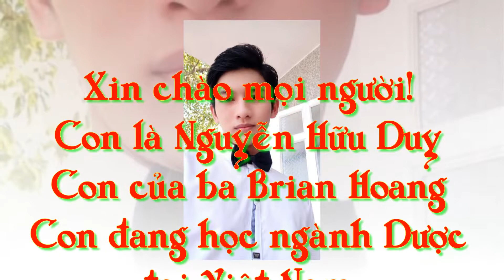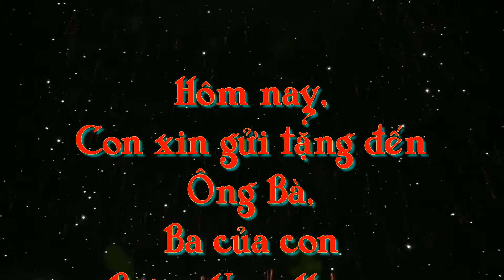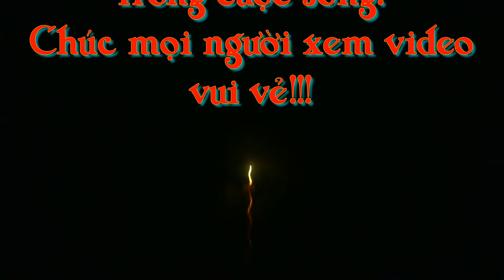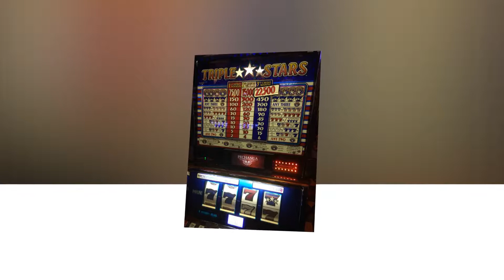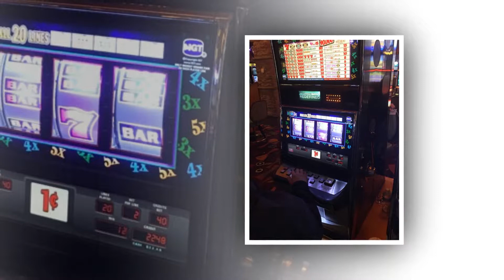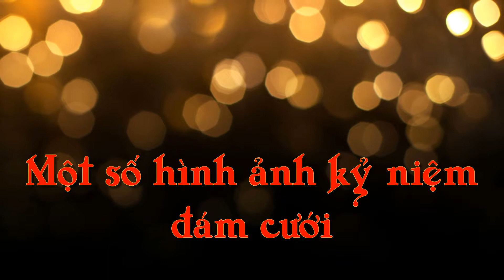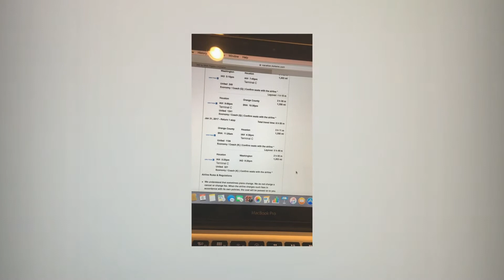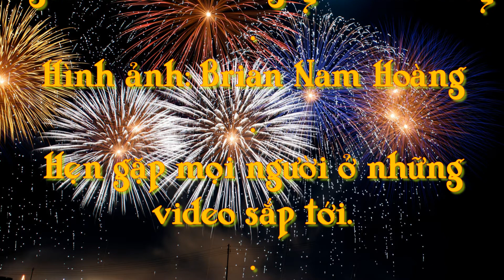Gia Đình Hoàng US 4500 - Phần 4 Full Chuyến đi tết Califonia 2017